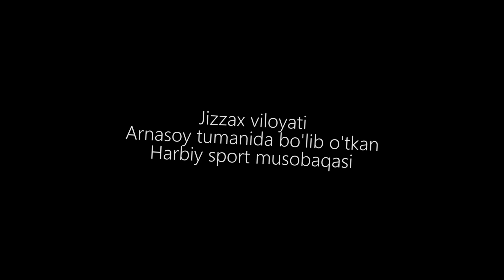Harbiy sport musobaqasi.